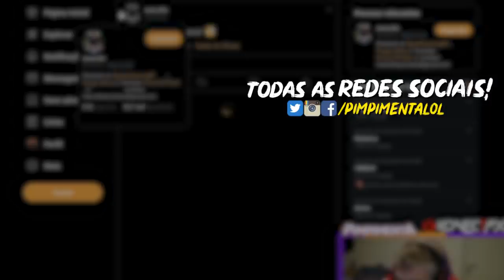PIMPI150ML EM AÇÃO